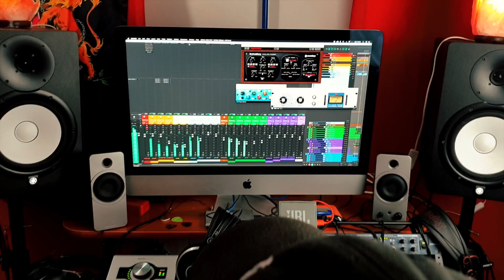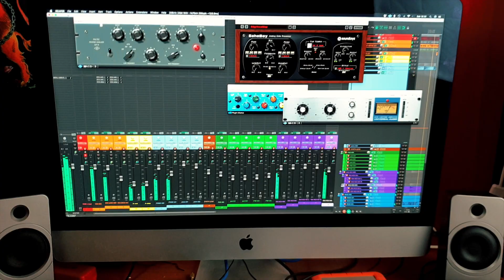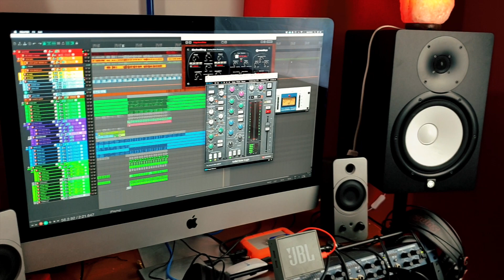Be kind - Marshmello & Halsey - 2-tone Kit cover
"Be kind" (written by Amy Allen, Freddy Wexler, Gian Stone, Marshmello, Halsey)
cover entirely arranged by 2-tone Kit

We've been simply obsessed with this song for quite a while now, such an addictive chorus and a powerful message! Hope you like what you hear, this is for all of you guys, you've been super kind to us since we started our YouTube adventure, we can't thank you enough for each and every message of appreciation, support and encouragement, you're awesome! ;)